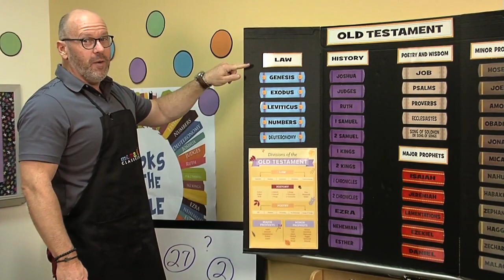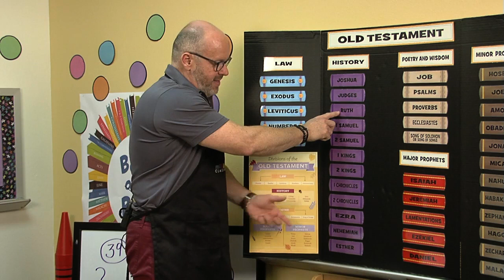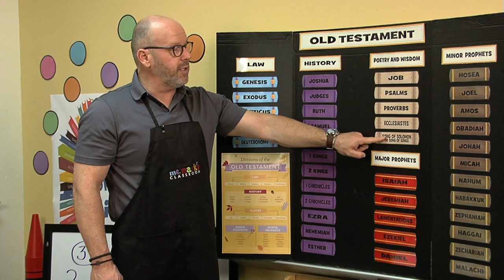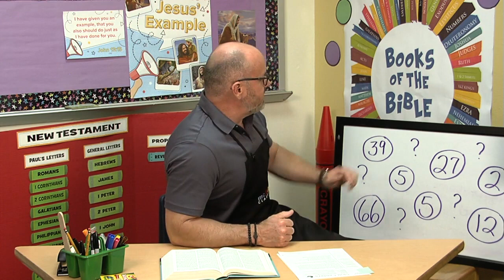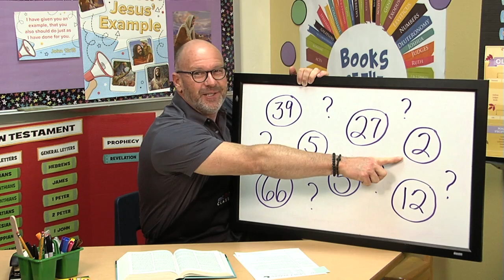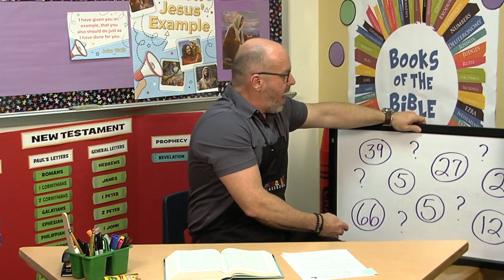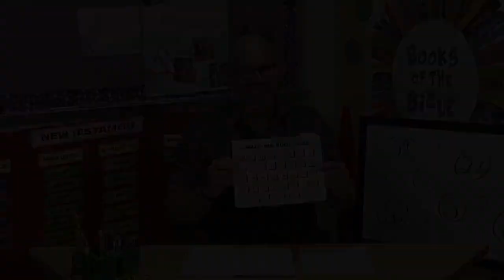Children's Bible Drill Week 5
Teaching elementary kids Bible Verses fro The Red Cycle